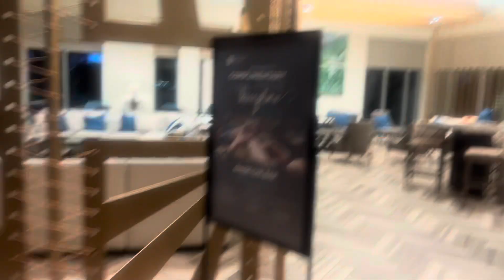TRAVEL VLOG SIX FLAGS| Dallas to San Antonio, go kart riding ,water park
hey beautiful people 💕i hope you enjoy todays video :) thank you so much for all the love & support, it never goes unnoticed ! leave your feedback in the comments!🎀

FAQ
AGE:16
BIRTHDAY:11/02
FROM: New Orleans
HIGH SCHOOL STUDENT
What I film on : Sony zv1f
Edit: CapCut
Thumbnails : Cavan& picart